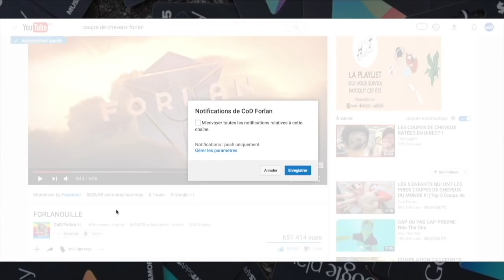Une maman soldat retrouve sa fille après 6 mois de service...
Une mère militaire retrouve sa fille après 6 mois d'absence...Il n'y a pas que les hommes qui peuvent s'engager à l'armée pour servir leur pays...La preuve avec cette maman qui va faire une énorme surprise à sa fille en rentrant de son stage qui était en Afghanistan...

🎮 LIKE & PARTAGE CETTE VIDÉO POUR DEVENIR UN MAFIEUX !
DÉROULE CETTE DESCRIPTION !!!

INFOS

Aujourd'hui les amis on se retrouve pour une vidéo assez sympathique et agréable à regarder : Une réaction à une Vidéo émouvante d'une mère soldat qui retrouve sa fille après 6 mois d'absence !

Je vous invite à LIKER, COMMENTER & PARTAGER la vidéo si tu veux devenir un Mafieux fidèle !

DEVENIR UN MEMBRE DE LA MAFIA SQUAD

🎮 Si tu veux devenir un VRAI membre de la Mafia Squad, mets notre logo sur tes comptes Twitter, Youtube et Twitch le lien du téléchargement se trouve ici :

Allez portez vous bien les Mafieux, ciao tout le monde!

Musique d'intro : G rex shut up :)